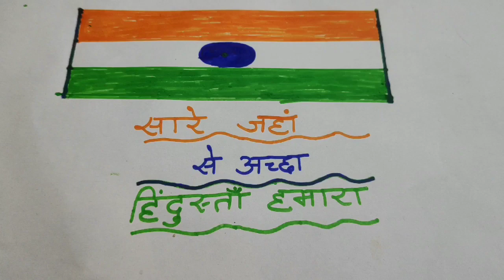HAPPY INDEPENDENCE DAY😇😇